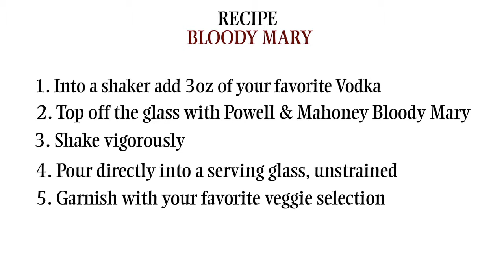MAKING A BLOODY MARY W/ POWELL & MAHONEY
Max shows us how to make a Bloody Mary with our fresh all natural hand crafted Powell & Mahoney bloody mary mix!